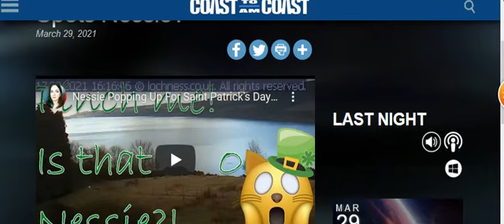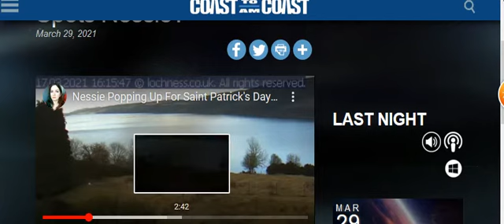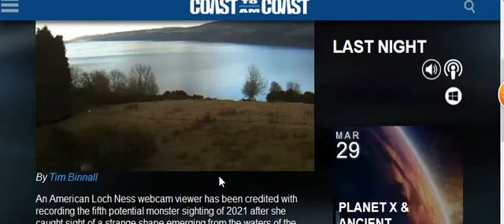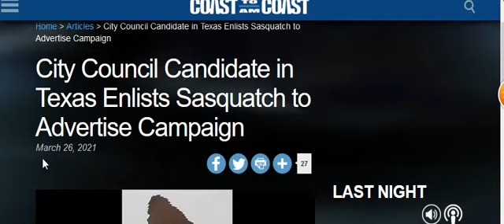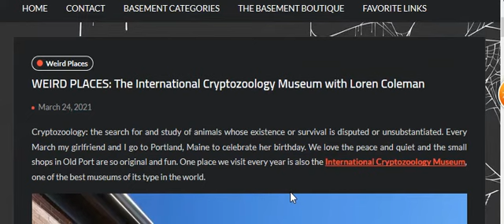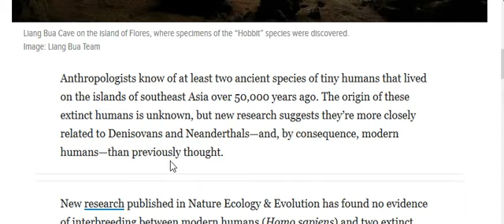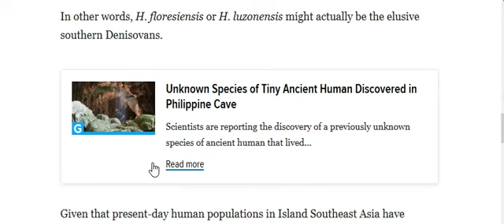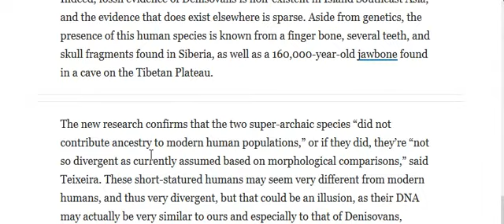HBMs Crypto Corner 3 31 2021